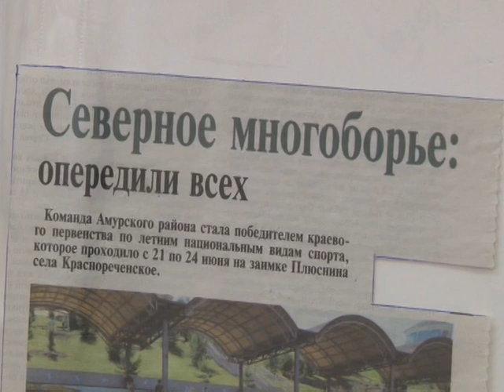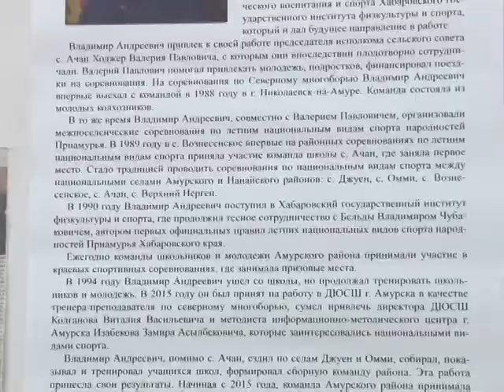Телеканал Амурск - Спорт народов Севера в Амурском районе.